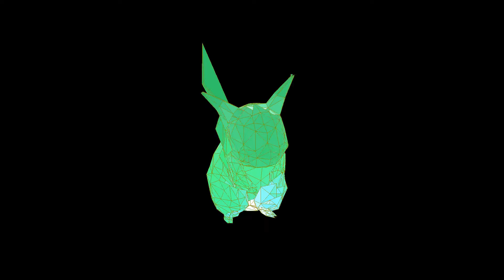Computer graphics final practice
Rojas Zarza Carlos Eduardo